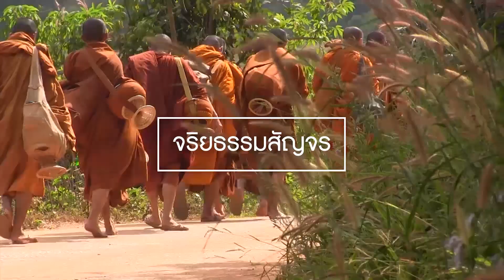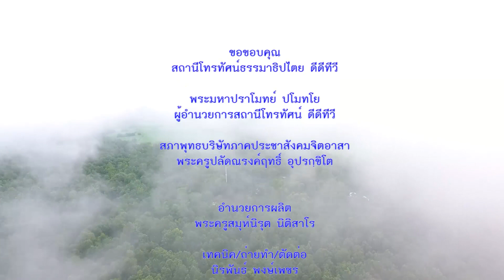63 09 04 จริยธรรมสัญจร ตอนพิเศษ เรื่อง เสวนาธรรมเรื่อง แก่นธรรมในพระไตรปิฎก ตอนที่ ๑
เสวนาธรรมเรื่องแก่นธรรมในพระไตรปิฎก
โดยพระอาจารย์มหาสมปอง มุทิโต พระครูศรีธีราภรณ์  พระมหาชูเชิด ติสฺสโร พระครูสมุห์ทวี เกตุธมฺโม พระครูจริยสารธรรม ในงานทำบุญครบรอบ ๑๐ปีสถานีวิทยุศูนย์พระพุทธศาสนาและวัฒนธรรม วัดวิหารธรรม อ.น้ำโสม จ.อุดรธานี